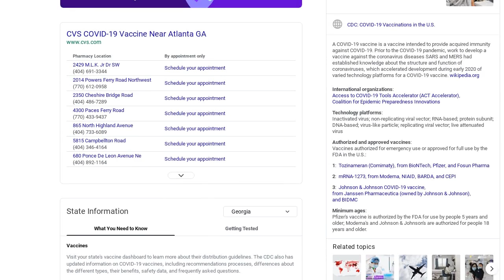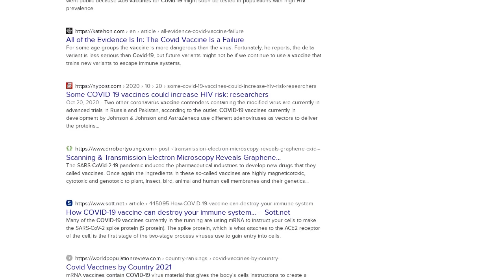Fact Check: COVID-19 Vaccines Do NOT Contain 81 Strands Of Bacteria And HIV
Do COVID-19 vaccines contain 81 strands of bacteria and HIV? No, that's not true: A video showing a masked woman making false claims about COVID vaccines is an altered audio-and-video package from a real interview done by VICE Media with a medical professional, then dubbed over with audio from a Canadian organization that published an interview with a "natural doctor." Experts from UCLA and the University of Southern California told Lead Stories that the vaccines do not contain bacteria or HIV and debunked other false COVID vaccine claims in the video.